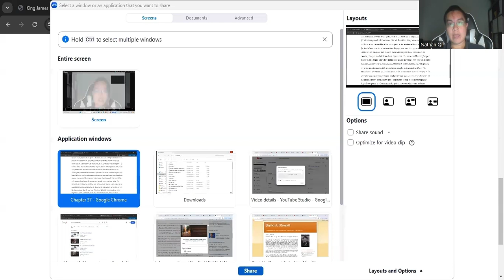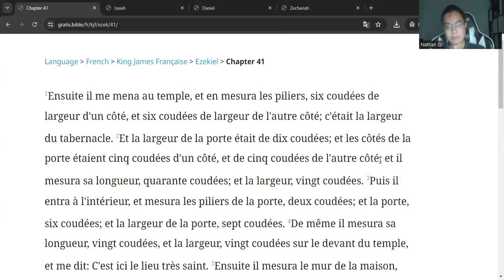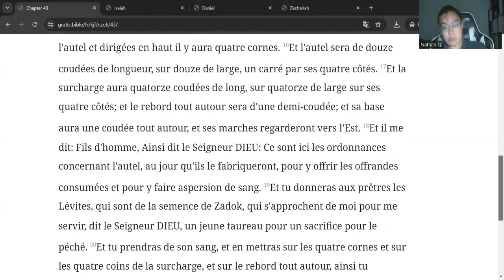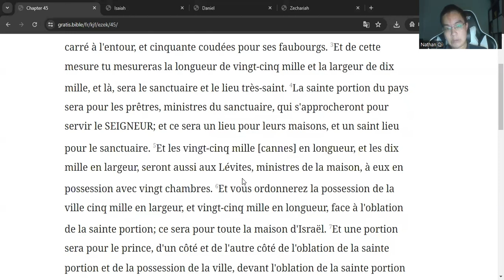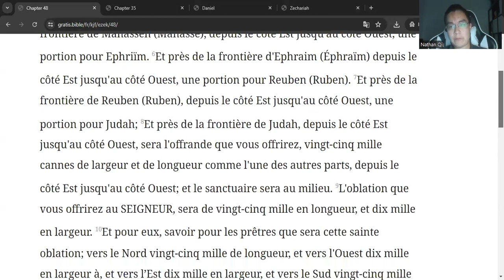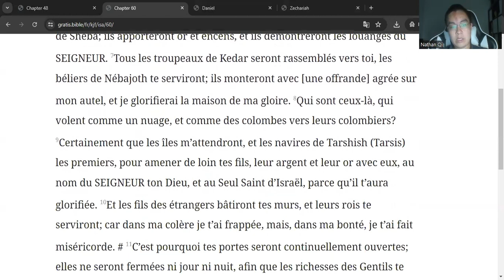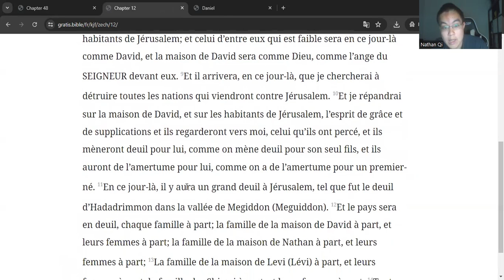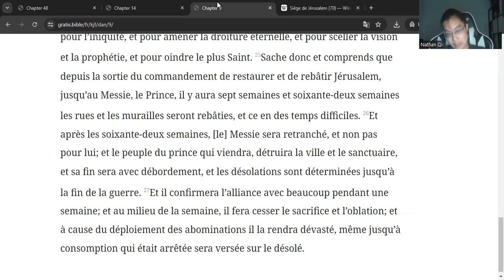Le Temple d'Ézéchiel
Dieu n'est pas fini avec Jérusalem !

Jérusalem est la ville de Dieu !